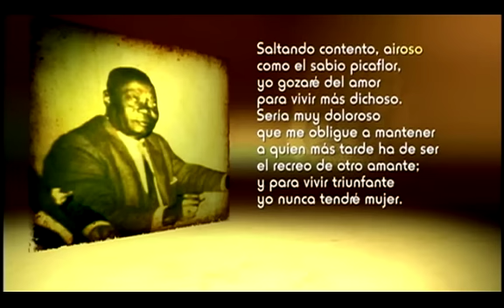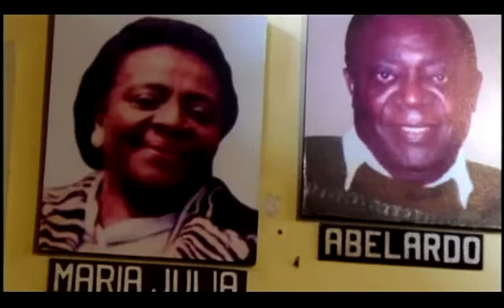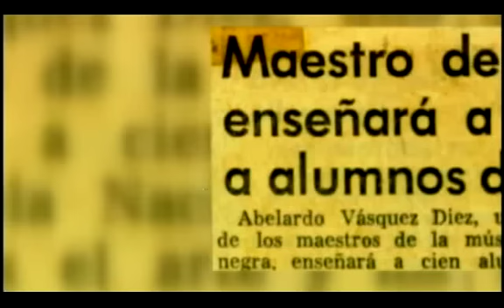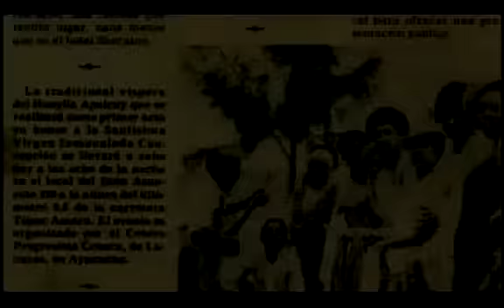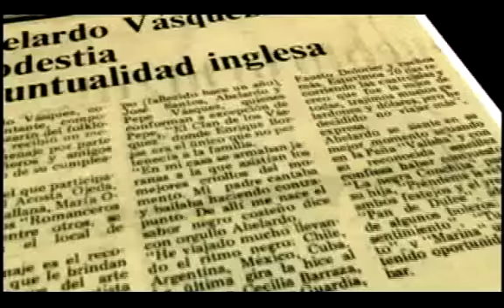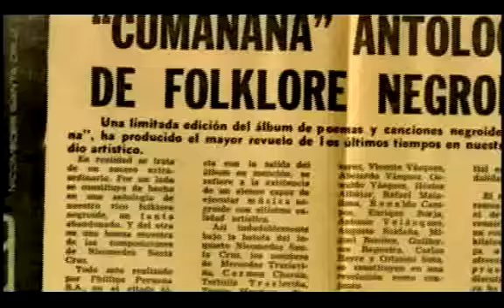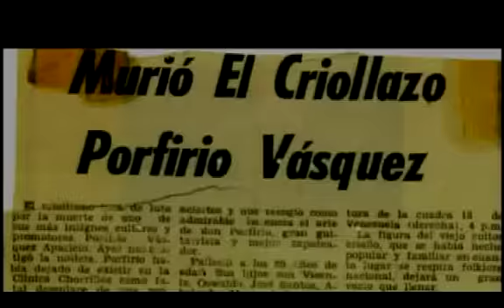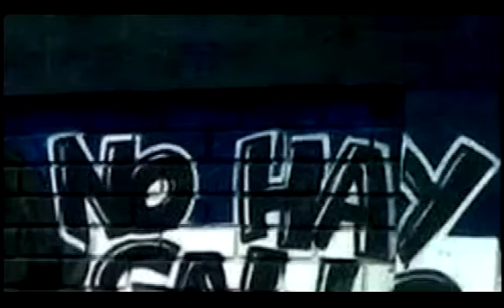Sucedió en el Perú: Los Vásquez